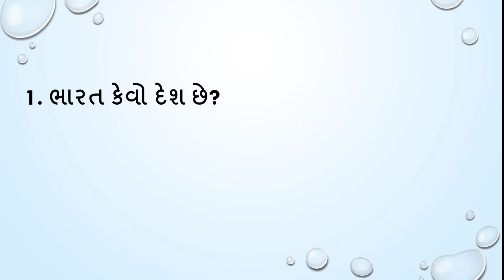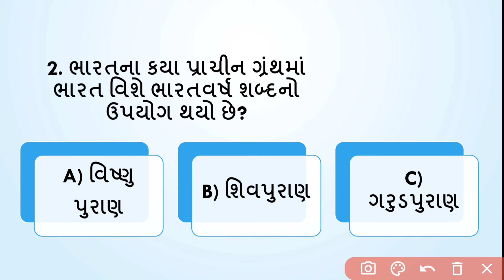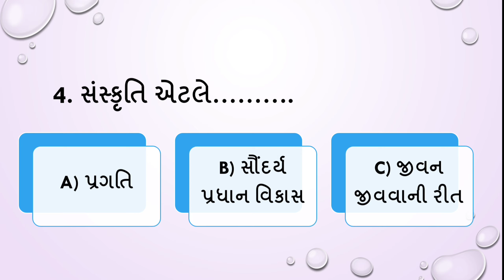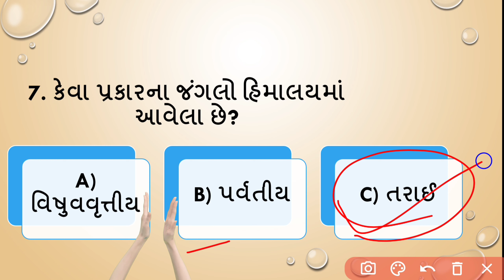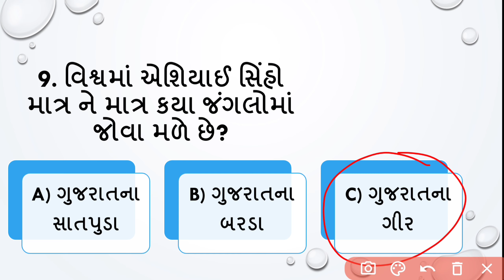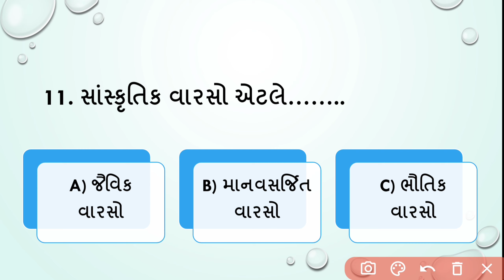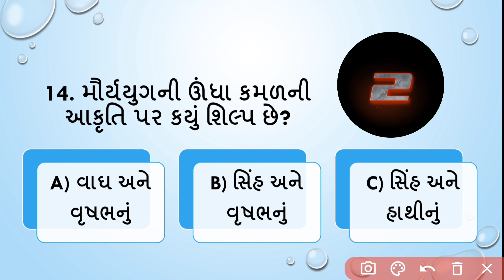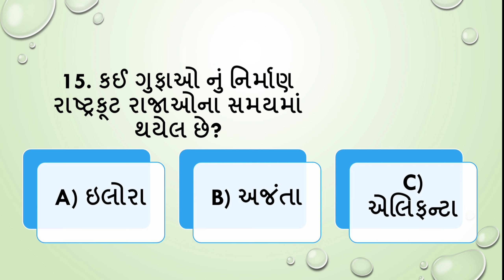ધો.10 સામાજિક વિજ્ઞાન | પાઠ 1 ભારતનો વારસો| વૈકલ્પિક પ્રશ્નો| objective Que| ch 1Heritage of India